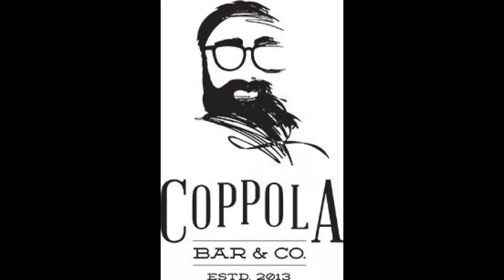Leonidion.gr: Λεωνίδιο - Τσικλητήρας Πύλου 0-2